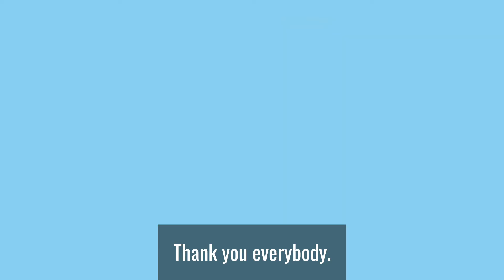Volunteers Week - Thank you from our Chief Executive, Sarah Jane Marsh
Today (01 June 2021) marks the start of VolunteersWeek and our Chief Executive, Sarah-Jane Marsh kicks of the week by saying thank you to all our volunteers for all their support and hard work during the COVID-19 pandemic, who between them have donated over 7,000 hours to us. Thank you!